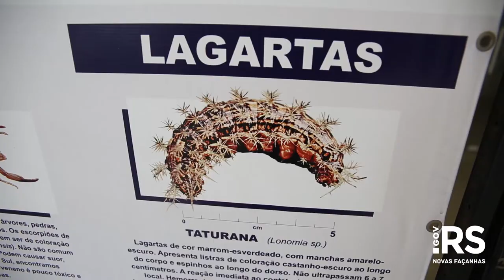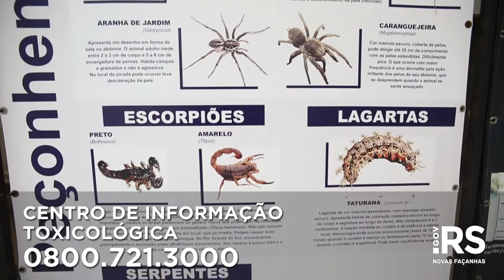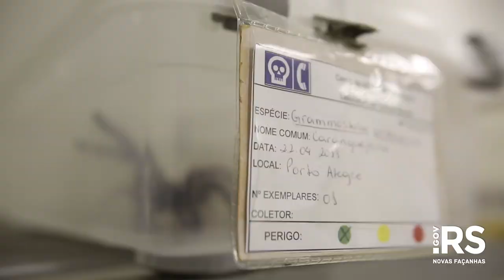Acidentes com animais peçonhentos aumentam no verão